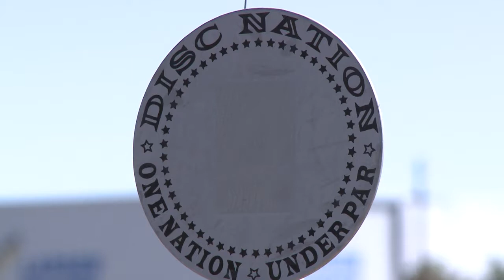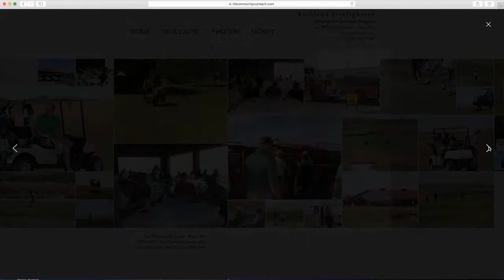Richland NOW!!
Richland NOW!! is a bi-weekly news headline program that gets you up to date with happenings in Richland, Washington!